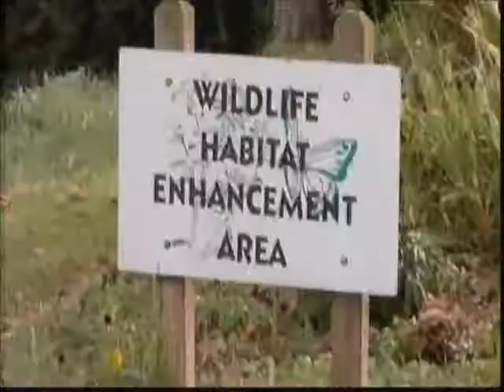KCA 2009 | Kenlake State Resort Park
2009 Kentucky Communication Association Conference held at Kenlake State Resort Park.  Activities with faculty, spouses, and guests.